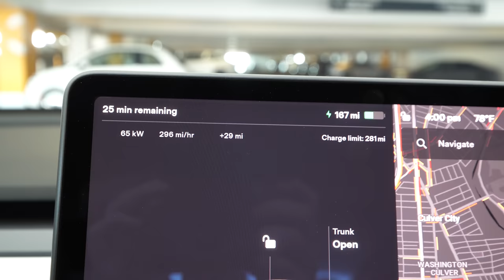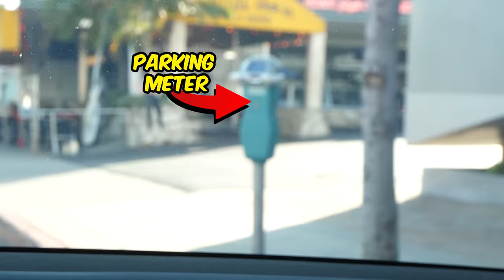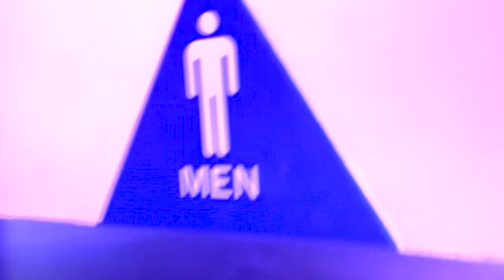BOYFRIEND meets PARENTS....*AWKWARD*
Adam B
Derry
BT48 4FD
United Kingdom